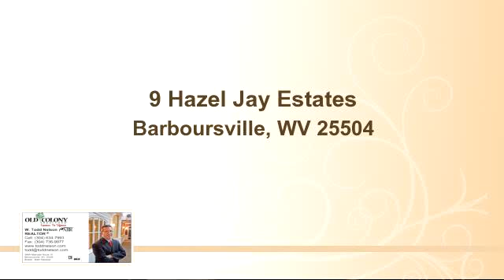Home for sale - 9 Hazel Jay Estates, Barboursville, WV 25504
Build your dream home on this conveniently located lot with public water and sewer available. Call for more details on this great opportunity minutes from the mall, the interstate, and restaurants. Hazel Jay Estates located in the Barboursville Area.

Bedrooms: 0
Bathrooms: 0
Square Feet: 0
Price: $39,900

10/05/2015 06:15:01 pm

Last modified: